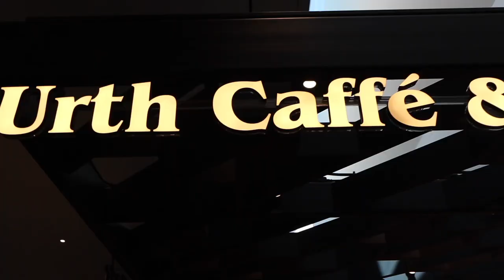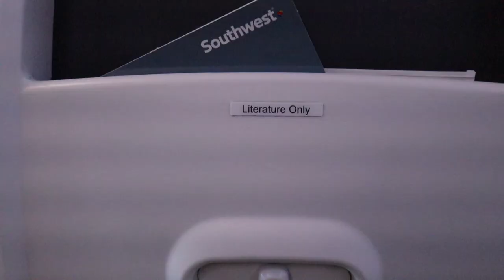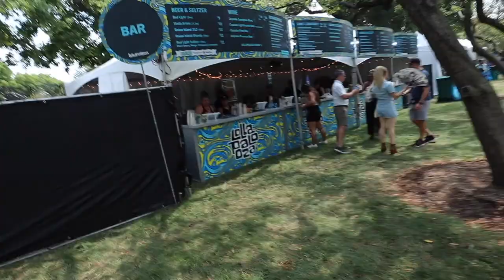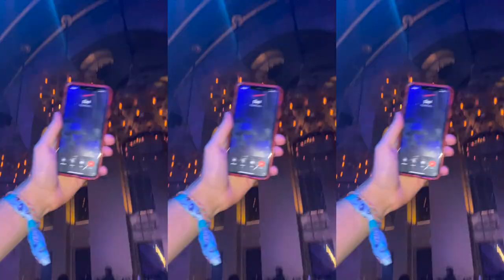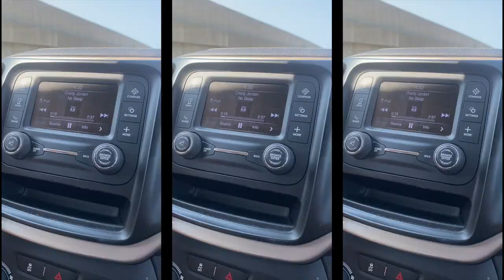Lollapalooza 2021*Festival Fashion, Miley Cyrus, Midwest Friends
MY FIRST TIME TO LOLLAPALOOZA! I never want this weekend to end! I'm obsessed w Chicago & can't wait for lolla next year. My midwest self was THRIVING! We got to see Miley Cyrus, Olivia O'brien, Big Wild, Marshmello, Jack Harlow, Max, Aly & AJ, Alison Wonderland & so many more!! Comment "Miley Stan" if u see this. xoxoxo